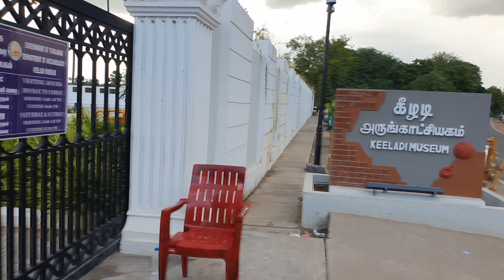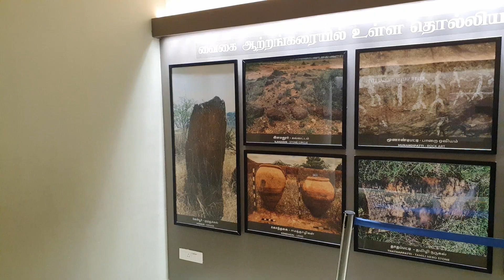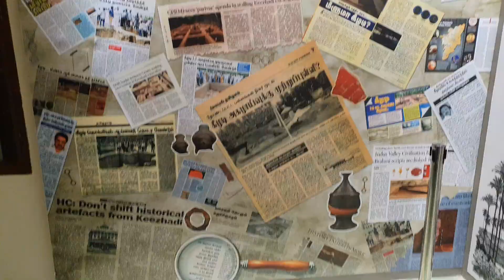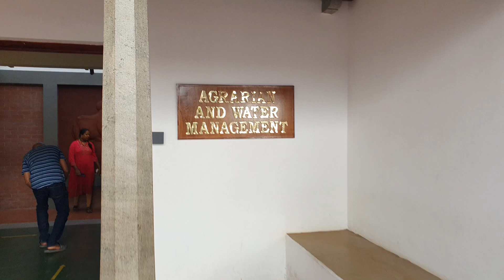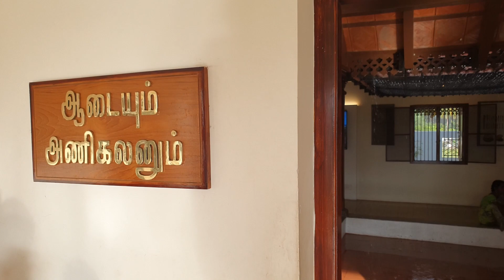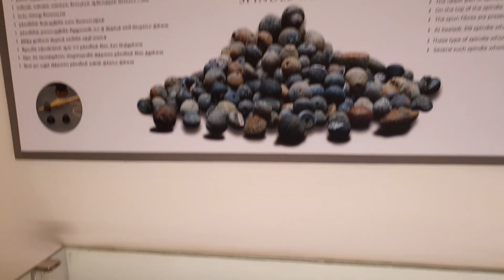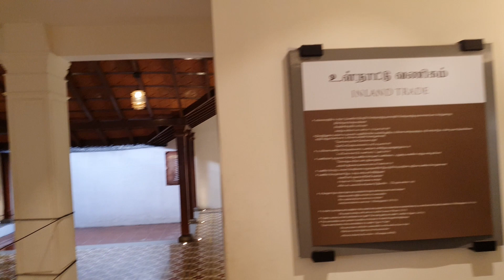Madurai Keezhadi Museum | Keeladdi Agalvaraichi | Latest Update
THIS IS THE VIDEO ABOUT MADURAI KEELADI MUSEUM WHICH IS LOCATED NEAR IN MADURAI. THE PLACE IS REALLY BEAUTIFUL AND WELL MAINTAINED